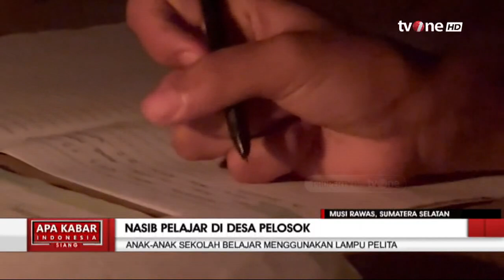Nasib Pelajar di Desa Pelosok | AKIS tvOne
AKIS, - Nasib Pelajar di Desa Pelosok | AKIS tvOne

Meski dengan keterbatasan penerangan, anak-anak siswa SD di desa Sindanglaya Kecamatan Muara Lakitan Kabupaten Musi Rawas Sumatera Selatan tetap semangat belajar dengan menggunakan lampu Pelita

AKIS01
UK01
TOM01